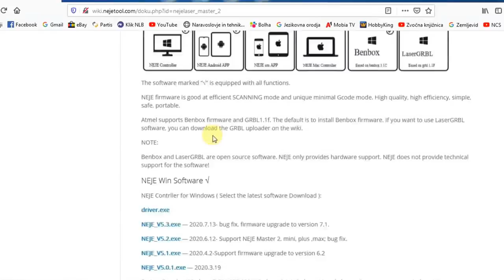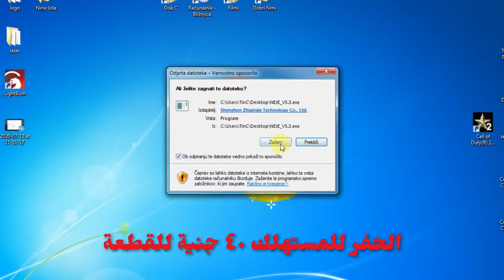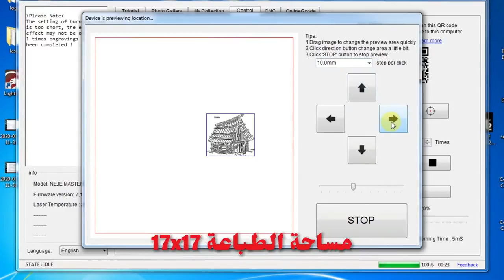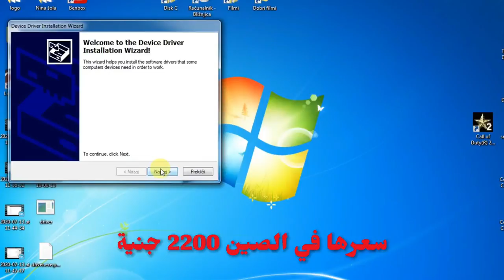مشروع صغير مربح l اغتنم الفرصة l بماكينة 5 ألاف جنية l وأرباح 5 ألاف شهريا l والعمل 5 ساعات فقط